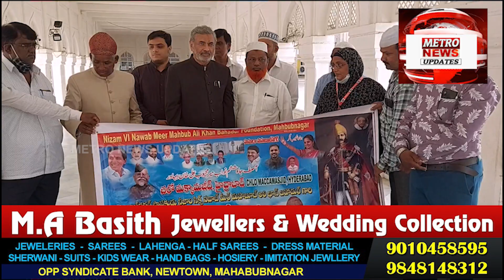110th Death Anniversary Of 6th Nizam Nawab Mir Mahboob Ali Khan Bahadur At Macca Masjid Hyderabad ..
110th Death Anniversary Of 6th Nizam Nawab Mir Mahboob Ali Khan Bahadur At Macca Masjid Hyderabad ..